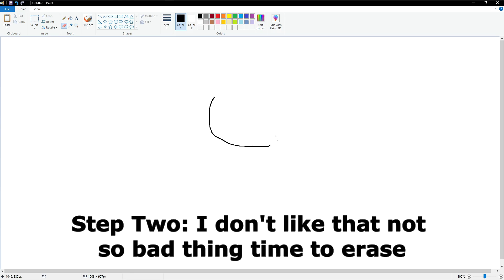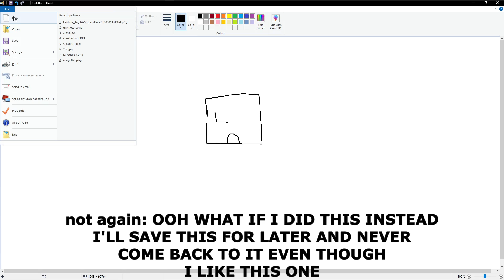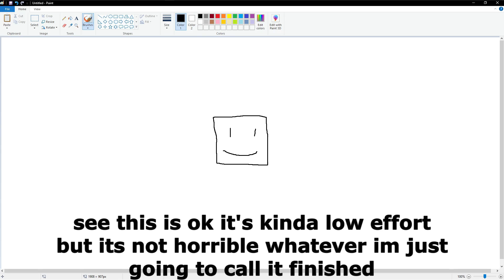why i rarely upload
the last shape is this video

why am i this way help

i do this with everything